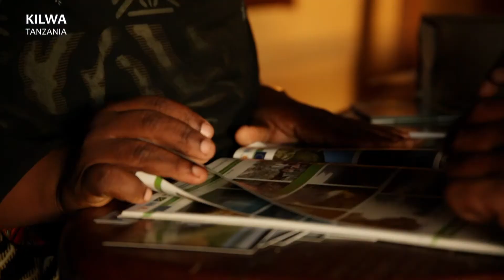Travel to Kilwa - Tanzania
Travel off the beaten track to Kilwa,  Tanzania